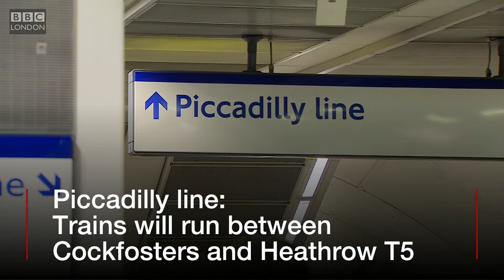London Night Tube start - what you need to know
A date has been set for the launch of the Night Tube service - almost a year after it was first scheduled to begin.